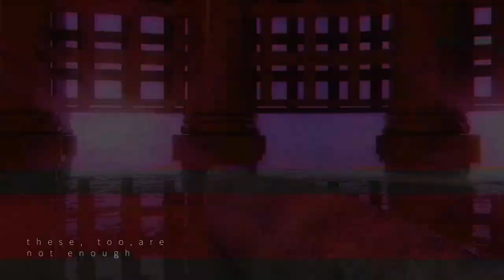CGI Animated Short Movie HD: "E V E "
Short animated CGI movie (personal project).

Scene created in Cinema4D
Rendered in Redshift
Post production